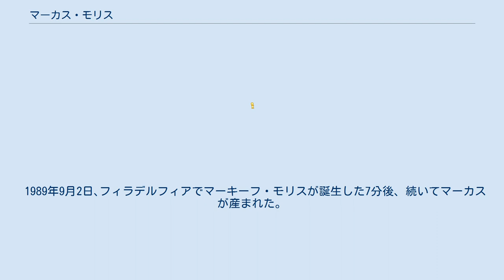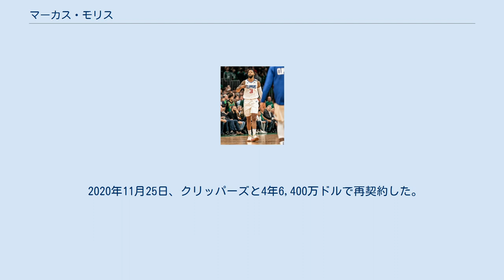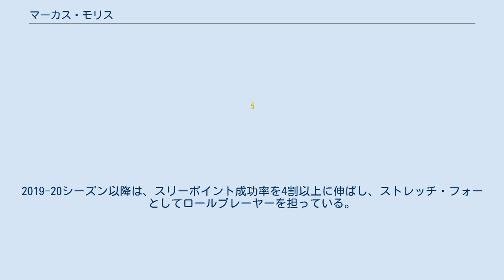マーカス・モリス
マーカス・トーマス・モリス・シニア (Marcus Thomas Morris Sr. 1989年9月2日 - )は、アメリカ合衆国ペンシルベニア州フィラデルフィア出身のプロバスケットボール選手。
NBAのロサンゼルス・クリッパーズに所属している。
ロサンゼルス・レイカーズに所属するマーキーフ・モリスは、双子の兄にあたる。
 1989年9月2日､フィラデルフィアでマーキーフ・モリスが誕生した7分後、続いてマーカスが産まれた。
幼い頃からマーキーフと共に過ごしてきたマーカスは、大学もカンザス大学に一緒に入学。
3年生時に平均17.3ポイントを記録し、マーキーフと共に2011年のNBAドラフトにアーリーエントリーを表明。
 マーキーフが13位でフェニックス・サンズに指名されたのに続いて、マーカスは14位でヒューストン・ロケッツから指名された。
 2013年2月、三角トレードでフェニックス・サンズに移籍し、マーキーフとの兄弟共演が実現することになり、サンズに合流後、抱き合って喜んだ。
2012-13シーズンのサンズは、ウェスタンカンファレンス最下位の25勝52敗に終わり、アルヴィン・ジェントリーHCの途中解任など暗い話題が多かっただけに、数少ない明るい話題となった。
 2014-15シーズン開幕前に、マーキーフと共にサンズと翌シーズンから4年契約を結んだ。
 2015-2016シーズン開幕前の2015年7月2日、デトロイト・ピストンズに移籍。
2017年1月21日のワシントン・ウィザーズ戦では、111-112で迎えた第4クォーター残り数秒の場面で、逆転のブザービーターティップインショットを決めた。
 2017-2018シーズン開幕前の2017年7月7日、エイブリー・ブラッドリーとのトレードでボストン・セルティックスに移籍した。
 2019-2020シーズン開幕前の2019年7月、ニューヨーク・ニックスと1年1500万ドルで契約。
2020年1月5日のロサンゼルス・クリッパーズ戦で自身最多の1試合38得点を記録した。
 2020年2月のトレード期限間際に、ワシントン・ウィザーズも絡み、モーリス・ハークレス、ジェローム・ロビンソンなどが移籍する三角トレードでロサンゼルス・クリッパーズに移籍した。
 2020年11月25日、クリッパーズと4年6,400万ドルで再契約した。
 大学時代までパワーフォワードでプレーし、サンズ移籍後はマーキーフと一緒にプレーするためにスモールフォワードに挑戦している。
2019-20シーズン以降は、スリーポイント成功率を4割以上に伸ばし、ストレッチ・フォーとしてロールプレーヤーを担っている。